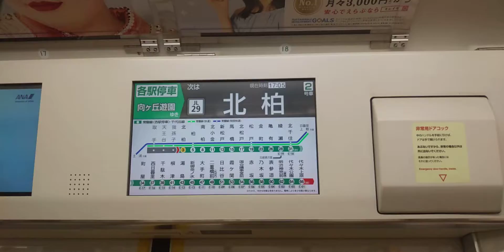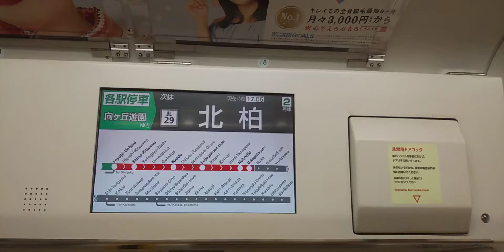我孫子発車後車内放送